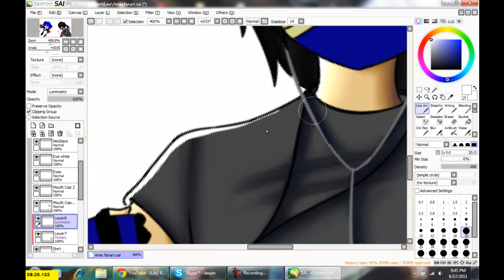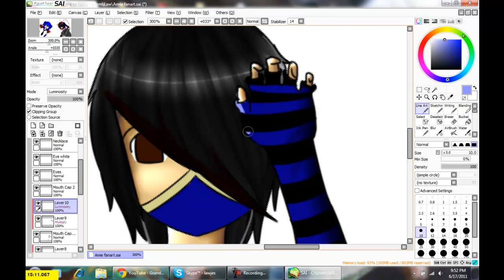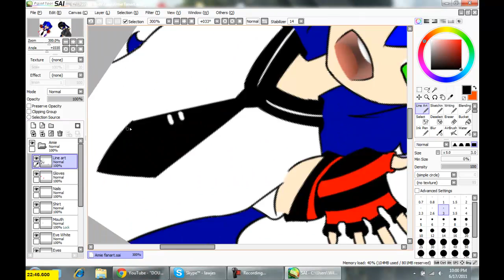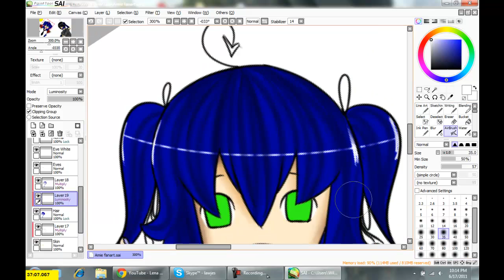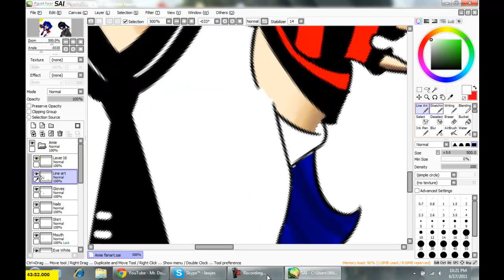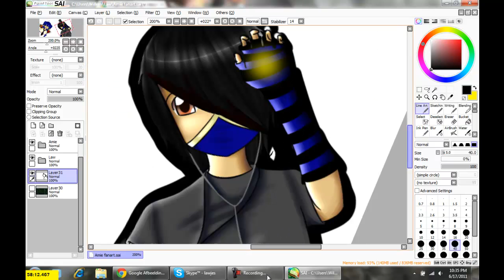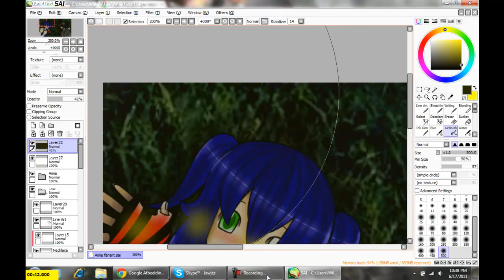- Catching Fireflies -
NOTE TO PEOPLE: Never EVER use Camtasia to record.. It lags ALOT..
Oh blah..

So bby here it is!

Ilabbu

SONGS ARENT AND THE GRASS BG ASWELL ISNT MINE!

SONGS:
I used one of your fav koreanbandthingy

Too Late - COED

Bbiribbom Bberibbom - COED